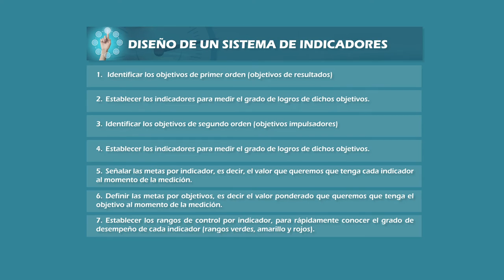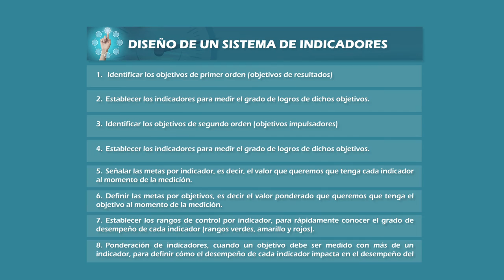Módulo 3 - Tipos de indicadores y diseño de indicadores